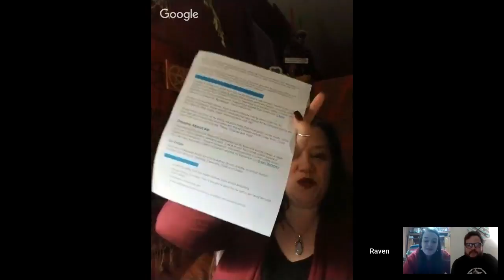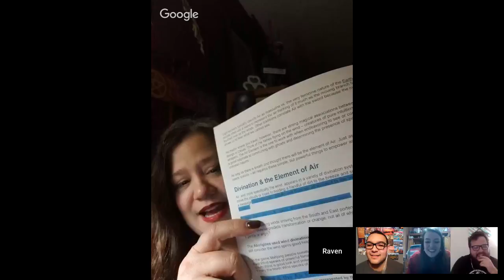The Four Elements -- Episode 3 -- [Air}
On this week’s episode the four elements discuss the element of air and how it relates to their practice!